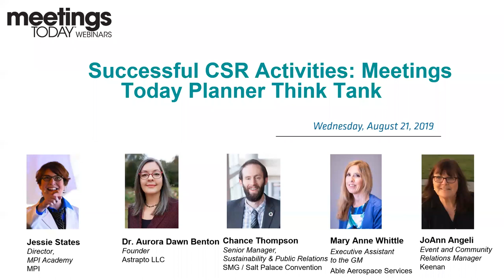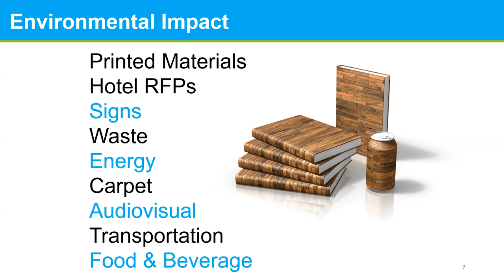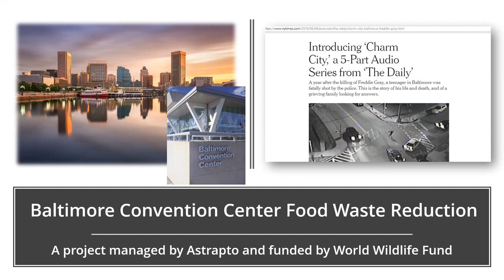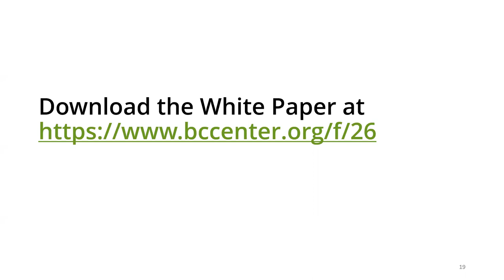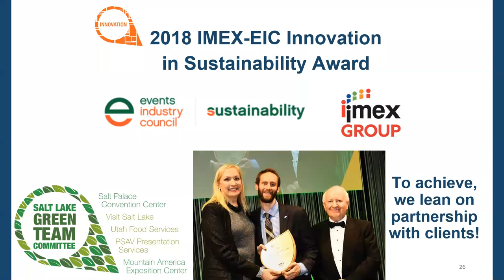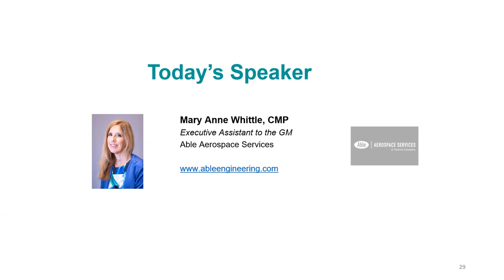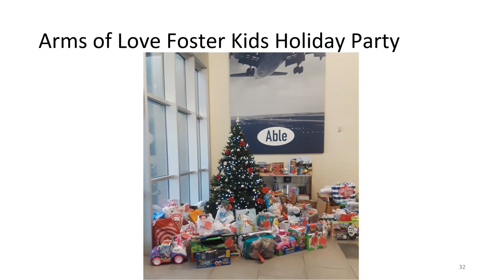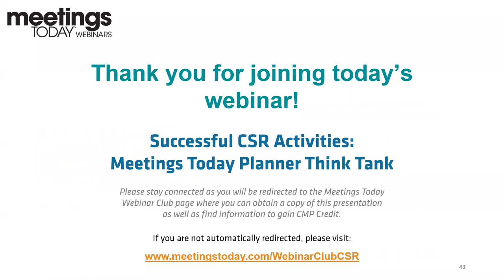Meetings Today Webinar: Successful CSR Activities: Meetings Today Planner Think Tank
Visit MeetingsToday.com to view more webinars like this!